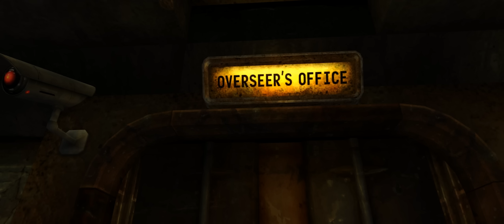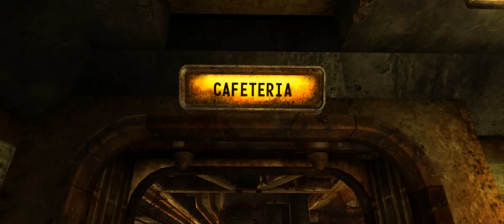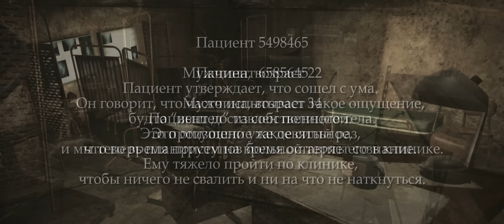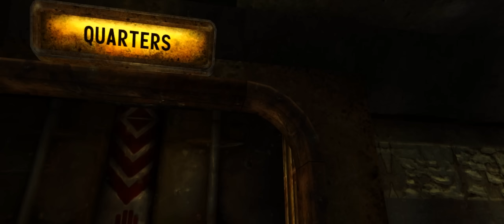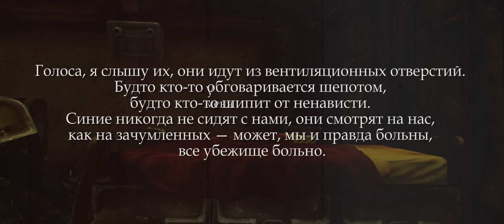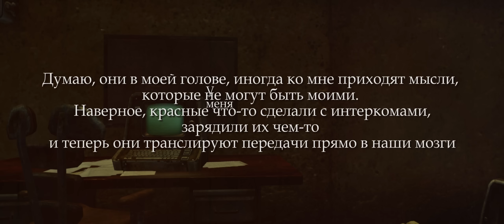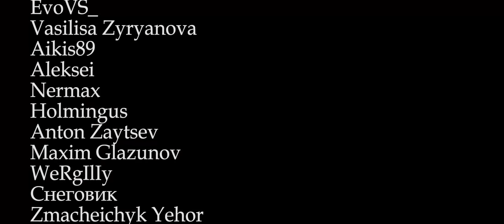Психотропные эксперименты Убежища 19 | История Мира Fallout New Vegas Лор